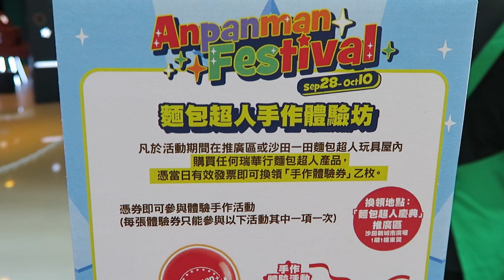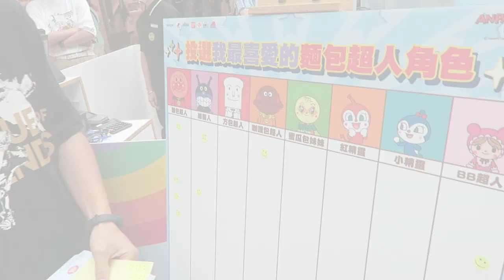[期間限定活動] 麵包超人慶典 Anpanman Festival @ 沙田新城市廣場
💟麵包超人粉絲們請注意💟~為慶祝10月3日「麵包超人日」暨麵包超人33周年慶典，沙田新城市廣場由9月28日至1月10日，將會舉行 麵包超人慶典, 場內Pop-Up Store發售多款會場限定產品及特價貨品的麵包超人, 麵包超人還會於10月3日及10日現身會場，跟一眾大小粉絲們見面及合照~太興奮了😆
活動重點推介：
💟麵包超人日專屬打卡位
💟3米打卡牆
💟手作體驗坊 x2
💟免費攤位玩樂
💟集印活動（送立體卡）
🎁消費滿指定金額換領限定禮品🎁：
👉🏻任何消費：送麵包超人紙袋
👉🏻$400或以上：送麵包超人慶典限量禮品包
👉🏻凡於見面會當日於場內或沙田一田麵包超人玩具屋內購物滿$100即可換領‹麵包超人見面會拍照券›乙張，即有機會跟麵包超人近距離親近及合照。
《麵包超人慶典》
🕛時間：中午12時至晚上8時
📍地點：
主推廣區：沙田新城市廣場 1 期 1 樓東翼 (近 Pizza Express)
副推廣區：沙田新城市廣場 3 期 3 樓(近 Twinkle Baker Décor 扶手梯)

★    玩具, 開箱, 玩樂,  親子, Vlog, 旅遊           ☆